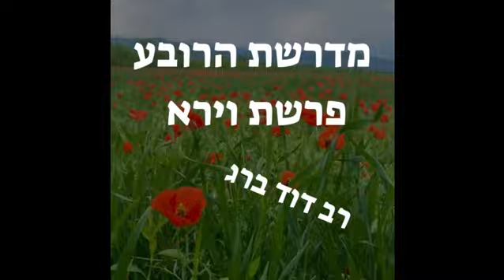Avraham and Sara - Bringing Good to our World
Rav David Berg on Parshat Vayera